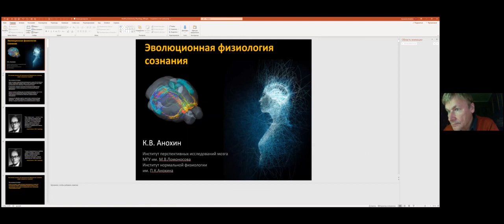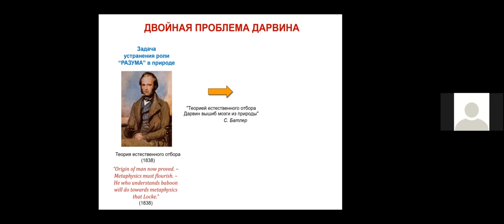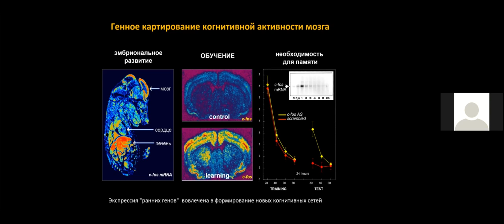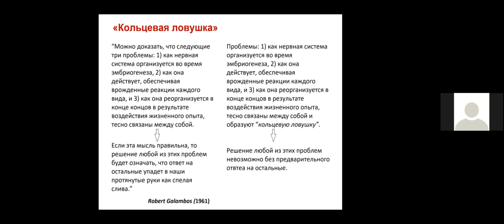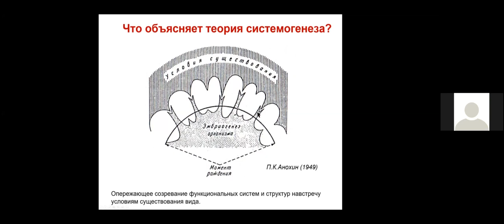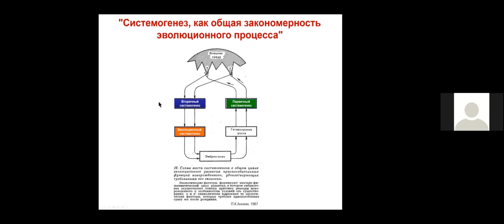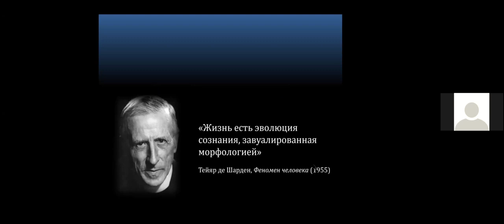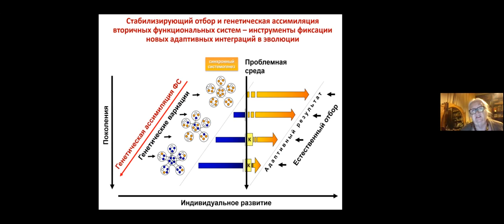К.В. Анохин ЭВОЛЮЦИОННАЯ ФИЗИОЛОГИЯ СОЗНАНИЯ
К.В. Анохин
ЭВОЛЮЦИОННАЯ ФИЗИОЛОГИЯ СОЗНАНИЯ
Институт перспективных исследований мозга МГУ, Москва, Россия

XVI Всероссийская конференция с международным участием «СОВЕЩАНИЕ ПО ЭВОЛЮЦИОННОЙ ФИЗИОЛОГИИ имени академика Л.А. Орбели» (19-22 октября 2020 года) и IX ШКОЛА ПО ЭВОЛЮЦИОННОЙ ФИЗИОЛОГИИ (22-24 октября 2020 года)
Санкт-Петербург, Россия